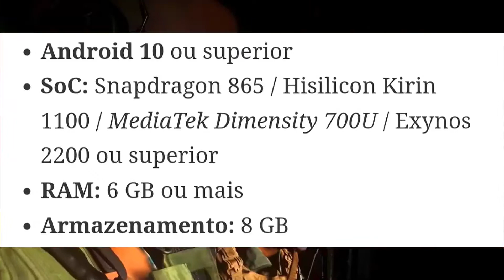CALL OF DUTY WARZONE MOBILE ESTÁ INCRÍVEL! CONFIRA DETALHES DO LANÇAMENTO E REQUISITOS PARA JOGAR !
Finalmente Warzone chegará ao mercado mobile. Assim, depois da Infinity Ward anunciar detalhes acerca do multiplayer de MW2 e do Warzone 2.0, a Activision aproveitou para revelar a janela de lançamento para Warzone Mobile, nova versão do BR (Battle Royale) de Call of Duty, que chegará aos dispositivos móveis, inicialmente, para Android.

Portanto, a versão mobile de Warzone suportará até 120 jogadores, onde 99% serão, de fato, jogadores, ao invés de bots, algo corriqueiro em Call of Duty Mobile. Ademais, os jogadores de celular terão o mapa de Verdansk como palco, além de uma progressão compartilhada com o multiplayer de Call of Duty: Modern Warfare 2 e com o Warzone 2.0.

Em suma, Warzone